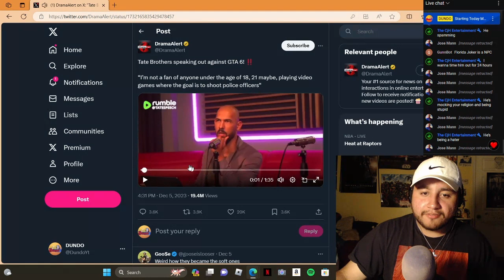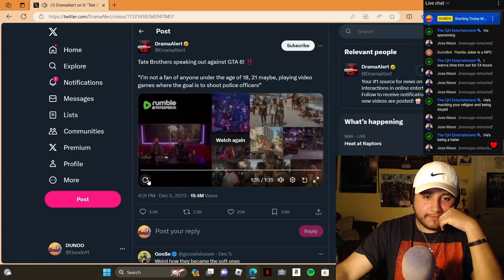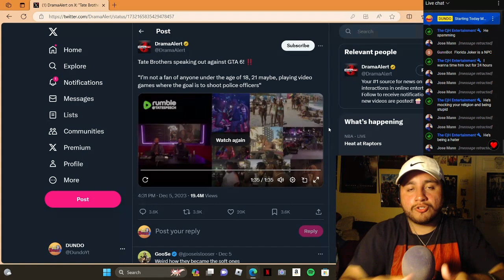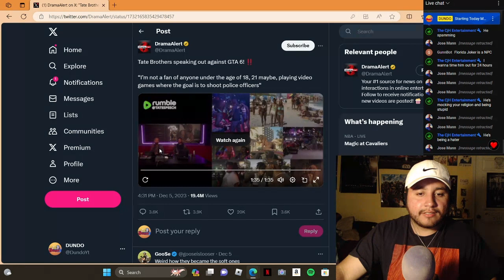Andrew Tate Claims GTA 6 Is WOKE Matrix Propoganda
Just An Illegal Trying To Make Money For My Green Card
A Vlog/Whatever Channel